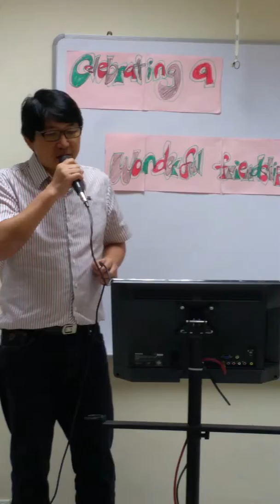John Chan Class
Lily Wong and Yuk Tonng sing a Cantonese duet song during the John Chan’s student class presentation at The Serangoon CC on 5 October 2015.